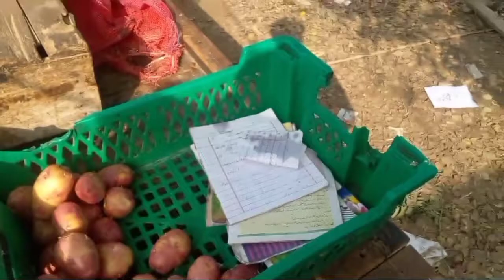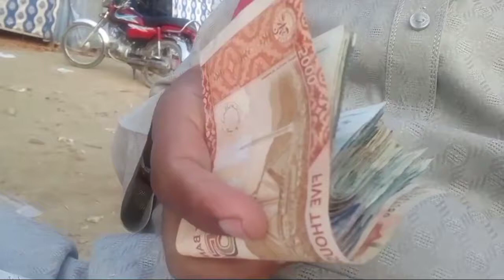village walima /dase mahol /malik suqad /episode 3